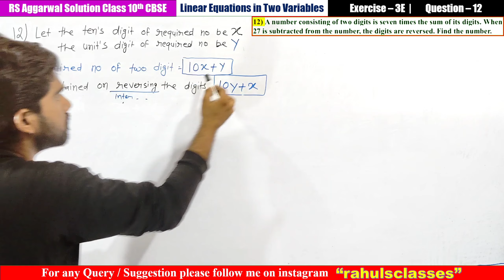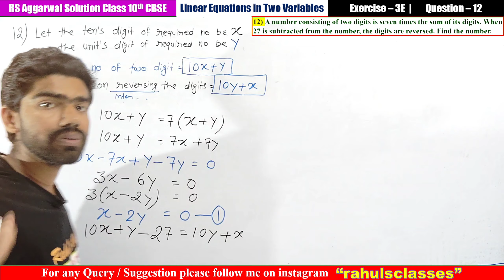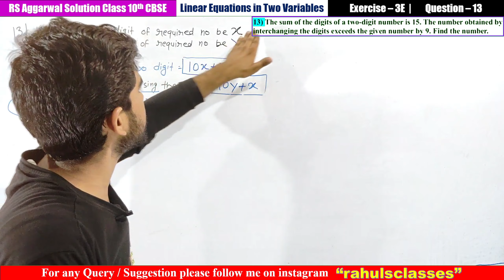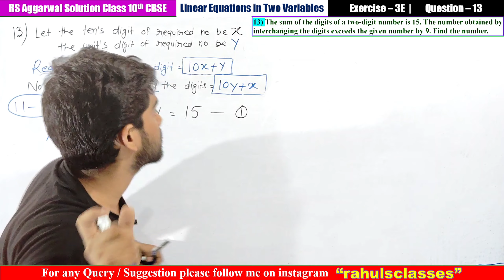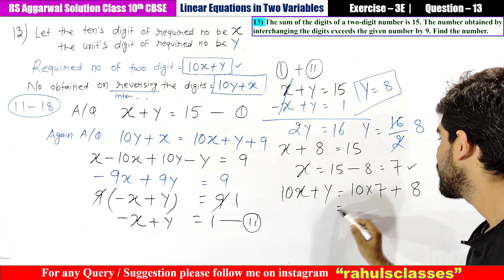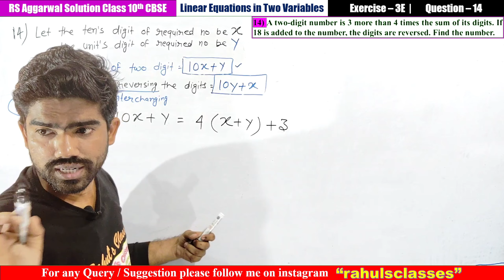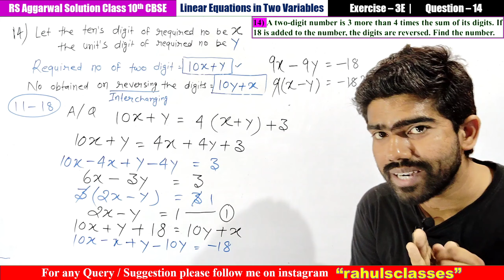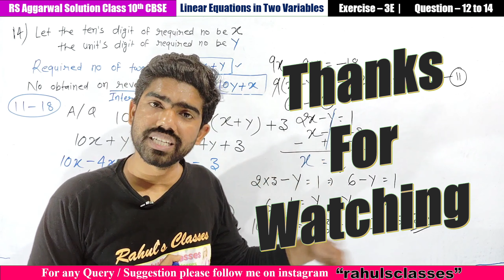Exercise 3E Linear Equations in Two Variables Q12 to Q14 Class 10 RS Aggarwal | Rahul's Classes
⚙️Ex-08_Circle

💶💵💴Thanks💴💵💶

1. Rs Aggarwal Solution Class 10 Chapter 3
2. Rs aggarwal solution
3. Linear Equation in two variables
4. Rs aggarwal solution class 10
5. Rs aggarwal solution class 10 Exercise 3E
6. Class 10 rs aggarwal solution
7. Exercise 3 rs aggarwal solution
8. Linear Equation in two variables class 10
9. Rs Aggarwal solution chapter 3
10.Linear Equation in two variables RS Aggarwal Solution
11.Linear Equation in two variables by rahul's Classes
12.Linear Equation in two variables class 10 by Rahul sir